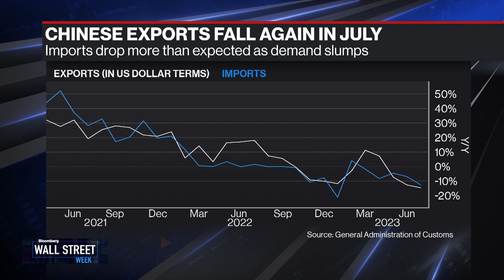China's Economic Hurdles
Deborah Lehr, Paulson Institute Vice Chairman and Edelman Global Advisory CEO tells us why President Xi Jinping's ability to pivot and foster foreign business will be crucial to the country's economic growth.